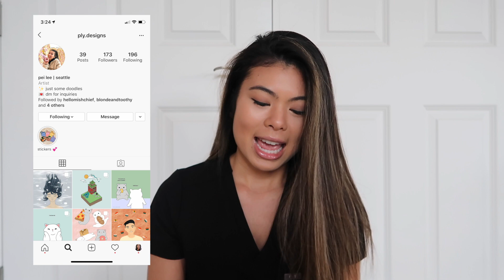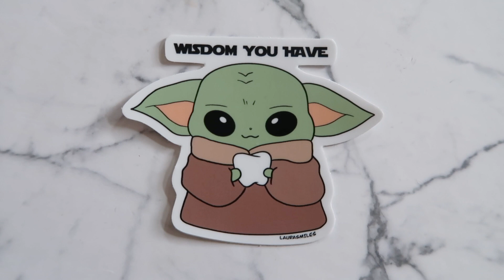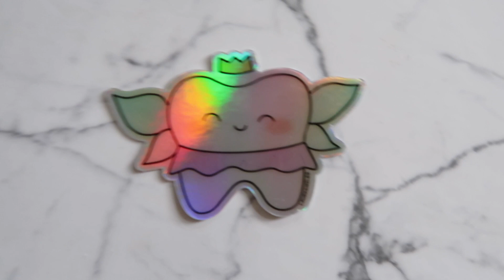STICKER ANNOUNCEMENT // LauraSmiles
Keep following me through my trials and tribulations (and also hopefully success) while I pursue my DDS!